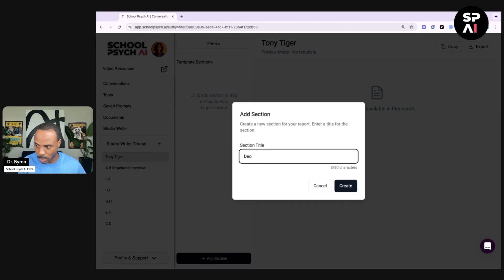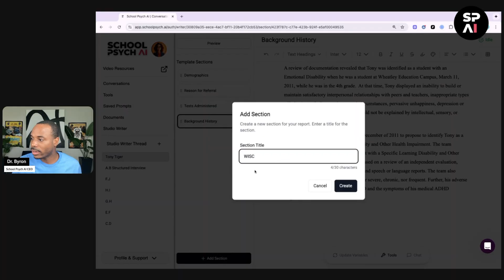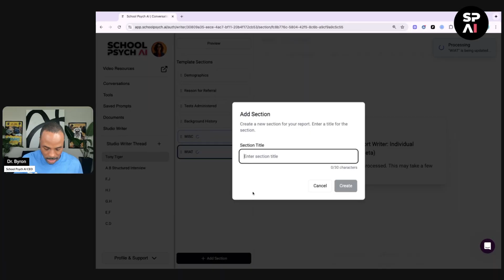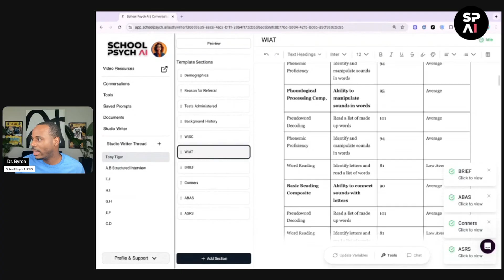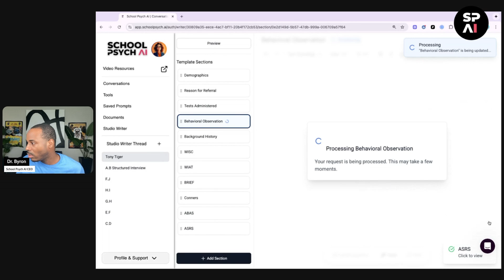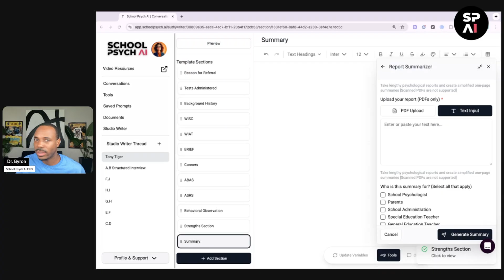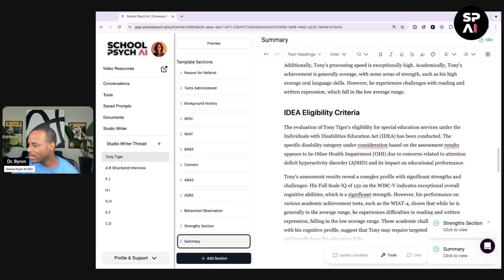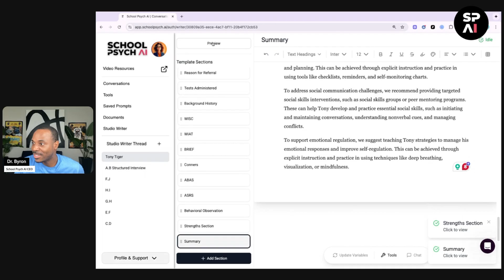How to Write a Psychological Evaluation using the School Psych AI Studio Writer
How to Create a Psych Eval Using School Psych AI’s Studio Writer

Video Description:
Tired of spending hours writing psych evals from scratch? In this step-by-step tutorial, Byron McClure demonstrates how to use the newly launched Studio Writer to create psychological evaluations in a fraction of the time.

Sophia is a dedicated AI chatbot for school psychologists. She tackles the challenge of lengthy evaluations by quickly deciphering data, crafting reports, and suggesting individualized recommendations. With Sophia's support, professionals save time on paperwork, ensuring more focused attention on their students.

Key Benefits of Sophia:
-- Save Time: Focus more on students and interventions and less on paperwork.
-- Enhance Accuracy: Ensure consistent, precise evaluations.
-- Custom Solutions: Get recommendations tailored to individual student needs.

@schoolpsychai across all platforms.